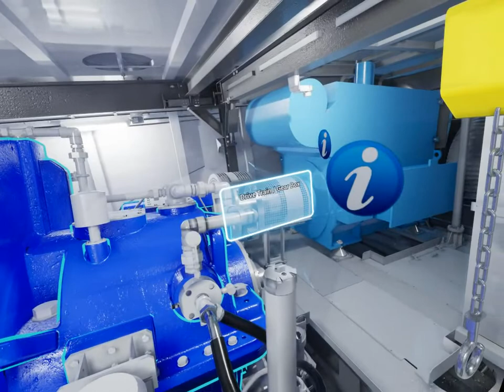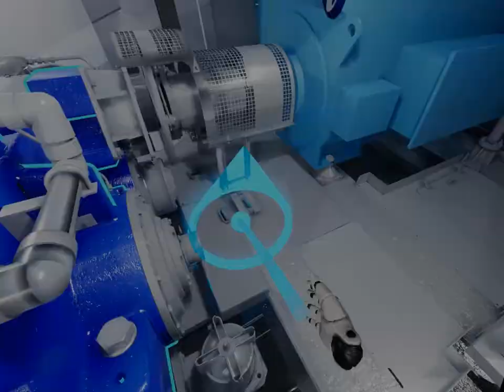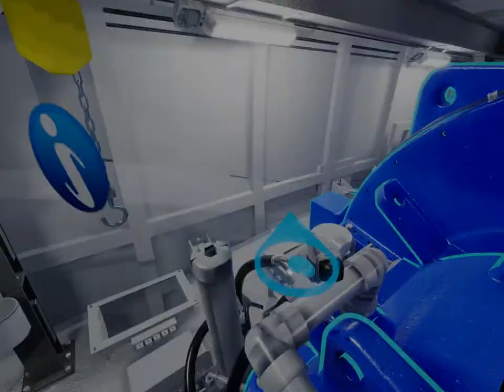Wind Turbine Generator VR(NACELLE)